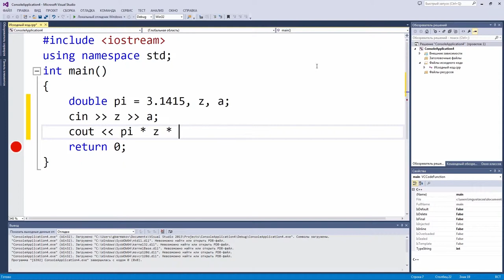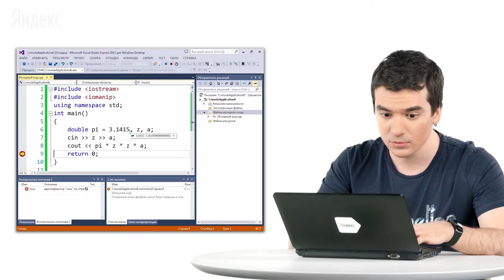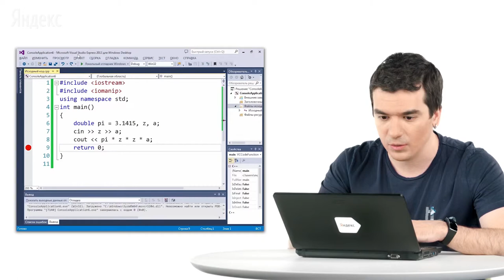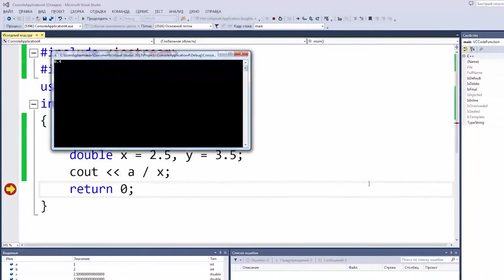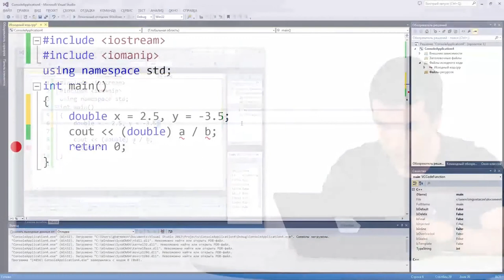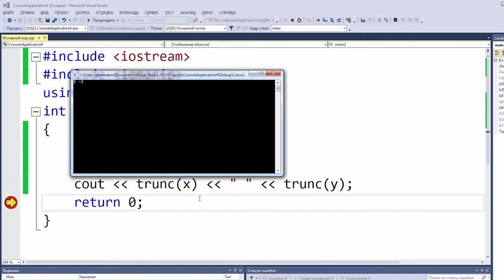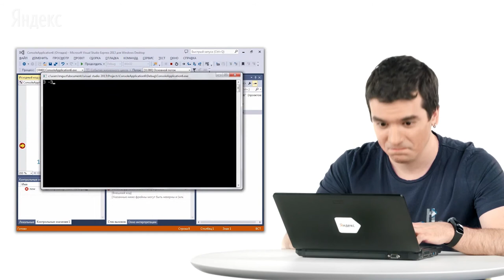Уроки C++ / #6 урок - Действительные числа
Автор:
Михаил Густокашин
Куратор академических программ Яндекса Директор центра студенческих олимпиад факультета компьютерных наук ВШЭ, методист московского Центра педагогического мастерства. Готовит студентов и школьников к олимпиадам по программированию. Возглавляет методическую комиссию Московской олимпиады школьников по информатике, состоит в жюри многих других соревнований. Подготовил десятки победителей и призёров Всероссийских олимпиад.
Задача № 1
Дано положительное действительное число X. Выведите его дробную часть.

Вводятся положительное действительное число.

Выведите ответ на задачу.
Sample Input:

17.9
Sample Output:

0.9
Задача №2
Дано положительное действительное число X. Выведите его первую цифру после десятичной точки.
Вводится положительное действительное число.
Формат выходных данных
Sample Input:

1.79
Sample Output:

7
Задача №3
Даны длины сторон треугольника. Вычислите площадь треугольника.
Формат входных данных
Вводятся три положительных числа.
Формат выходных данных
Sample Input:

3
4
5
Sample Output:

6
Задача №4
Процентная ставка по вкладу составляет P процентов годовых, которые прибавляются к сумме вклада в конце года. Вклад составляет X рублей Y копеек. Определите размер вклада через год.

При решении этой задачи нельзя пользоваться условными инструкциями и циклами.

Программа получает на вход целые числа P, X, Y.
Программа должна вывести два числа: величину вклада через год в рублях и копейках. Дробная часть копеек отбрасывается.
Sample Input:

12
179
0
Sample Output:

200 48
Задача №5
Процентная ставка по вкладу составляет P процентов годовых, которые прибавляются к сумме вклада через год. Вклад составляет X рублей Y копеек. Определите размер вклада через K лет.
Программа получает на вход целые числа P, X, Y, K .
Программа должна вывести два числа: величину вклада через K лет в рублях и копейках. Дробное число копеек по истечение года отбрасывается. Перерасчет суммы вклада (с отбрасыванием дробных частей копеек) происходит ежегодно.
Примечание
В этой задаче часто возникают проблемы с точностью. Если они возникли у вас - попробуйте решить задачу в целых числах.
Sample Input:

12
179
0
5
Sample Output:

315 43
Задача №6
Определите среднее значение всех элементов последовательности, завершающейся числом 0.

Вводится последовательность целых чисел, оканчивающаяся числом 0 (само число 0 в последовательность не входит, а служит как признак ее окончания).
Sample Input:

1
7
9
0
Sample Output:

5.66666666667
Задача №7
Дан многочлен P(x)=anxn + an−1xn−1+ … + a1x + a0 и число x. Вычислите значение этого многочлена, воспользовавшись схемой Горнера:

P(x)=(…(((anx + an−1)x + an−2)x + an−3) … )x+ a0

Сначала программе подается на вход целое неотрицательное число n ≤ 20, затем действительное число x, затем следует n+1 вещественное число — коэффициенты многочлена от старшего к младшему.
Программа должна вывести значение многочлена.
Sample Input 1:

1
0.000
1.000
1.000
Sample Output 1:

1
Sample Input 2:

2
0.500
1.000
1.000
1.000
Sample Output 2:

1.75
Задача №8
Даны действительные коэффициенты a, b, c, при этом a ≠ 0 . Решите квадратное уравнение ax2 + bx + c = 0 и выведите все его корни.

Вводятся три действительных числа.
Если уравнение имеет два корня, выведите два корня в порядке возрастания, если один корень — выведите одно число, если нет корней — не выводите ничего.
Sample Input:

1
-1
-2
Sample Output:

-1 2
Задача №9
Даны действительные коэффициенты a, b, c. Решите уравнение ax2 + bx + c = 0 и выведите все его корни.

Если данное уравнение не имеет корней, выведите число 0. Если уравнение имеет один корень, выведите число 1, а затем этот корень. Если уравнение имеет два корня, выведите число 2, а затем два корня в порядке возрастания. Если уравнение имеет бесконечно много корней, выведите число 3.
Sample Input:

1
-1
-2
Sample Output:

2 -1 2